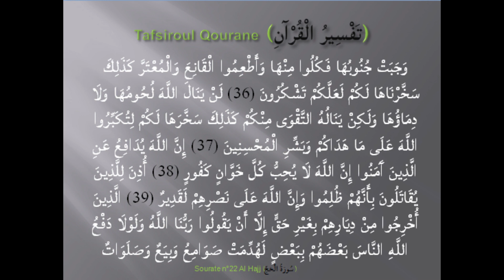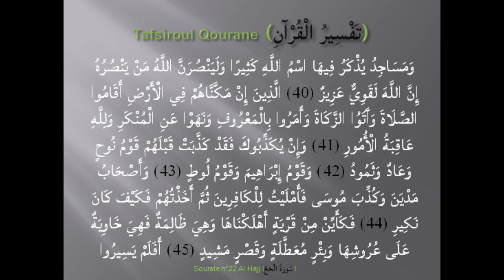Tafsir S.22 - Al Hajj (P3) - سُورَةُ الْحَجِّ par Oustaz Djibril BADIANE (Ramadan 2023)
Cette vidéo porte sur le tafsir de la Sourate 22 - Al Hajj (Partie 3) - Le pélerinage - سُورَةُ الْحَجِّ par Oustaz Djibril BADIANE